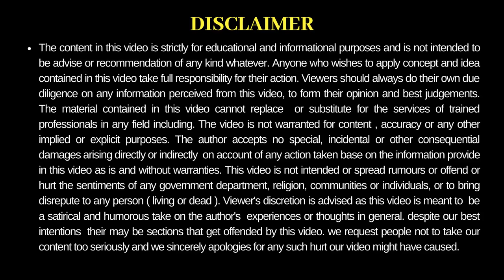1000 SQ FT DUPLEX HOUSE DESIGN ! 1000 SQ FT 3BHK HOUSE DESIGN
FOLLOW ME,